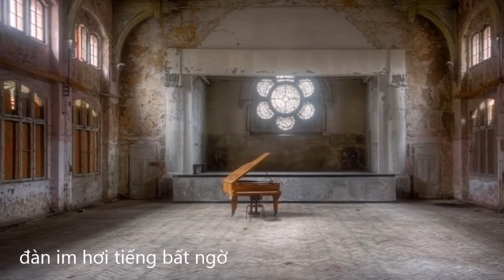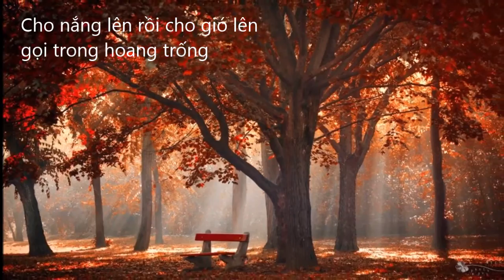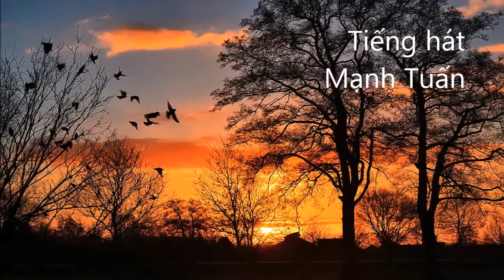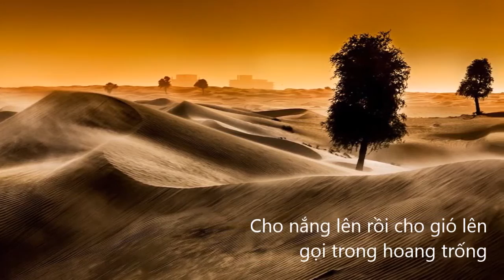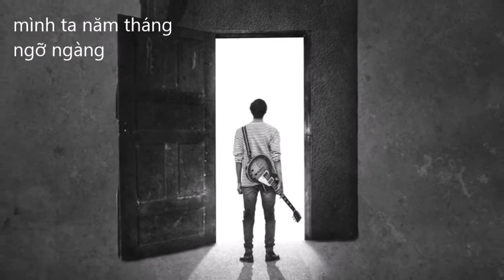Cơn Say Chiều Vắng - Mạnh Tuấn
Tiếng hát: Mạnh Tuấn
Hoà âm: Quang Đạt
Nhạc & lời: Mai Anh Tuấn